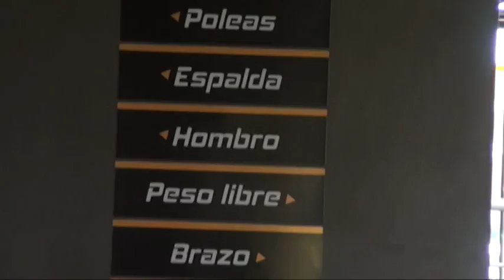Zona Bunker 24-Noviembre-17 parte 1